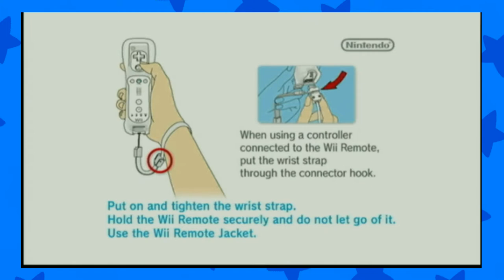12 Plays Punch-Out!! (Wii) (WITH JRcmxtm)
ok, NOW he's banned from 12Plays